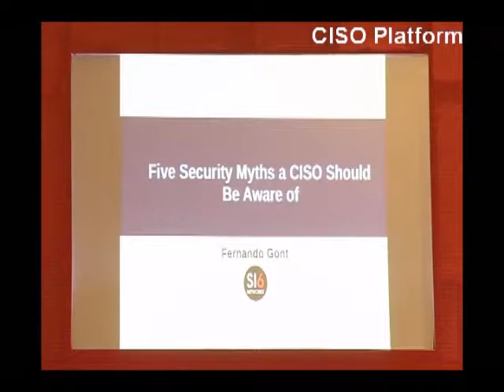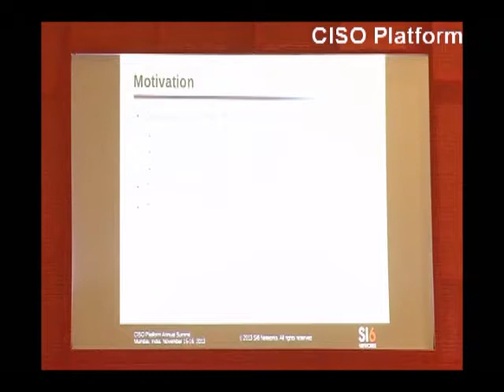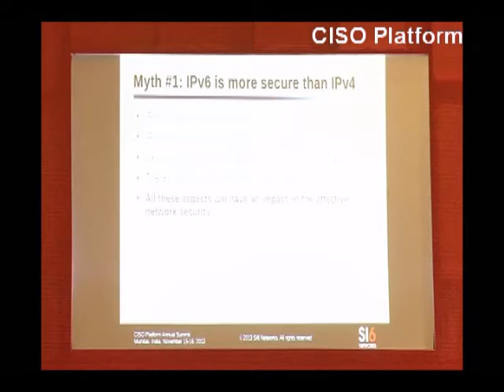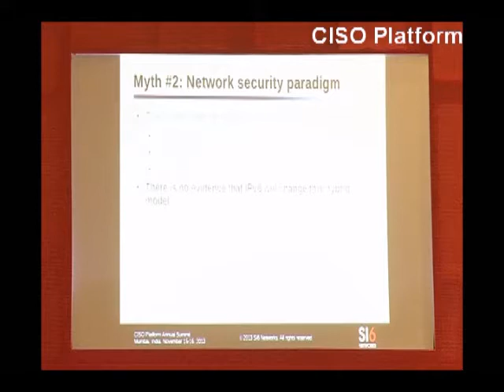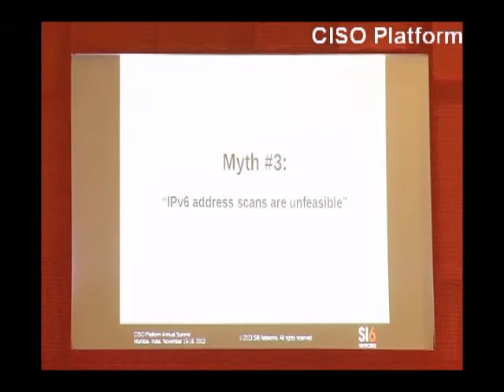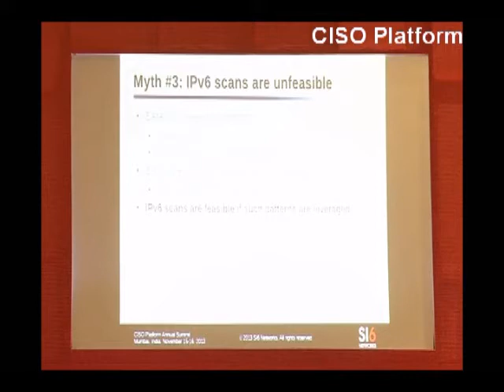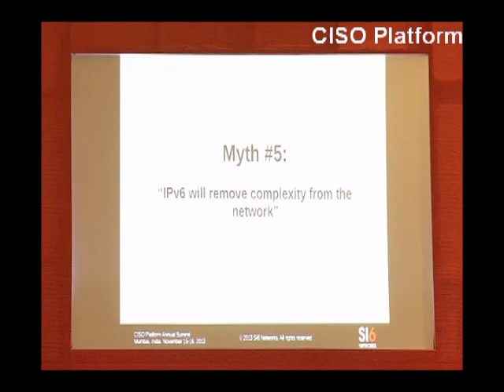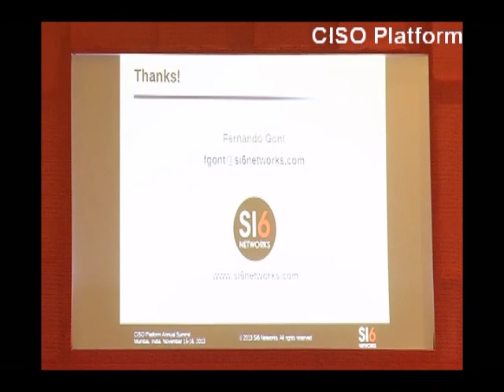Top Myths of IPV-6 Security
Presented by Fernando Gont at CISO Platform Annual Summit, 2013. Fernando specializes in the field of communications protocols security, working for private and governmental organisations both in Argentina and overseas.